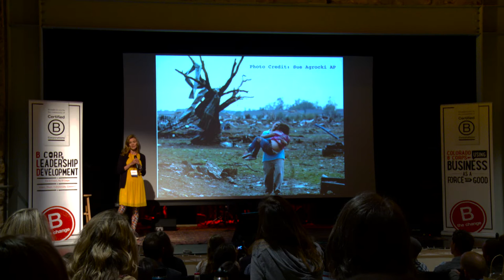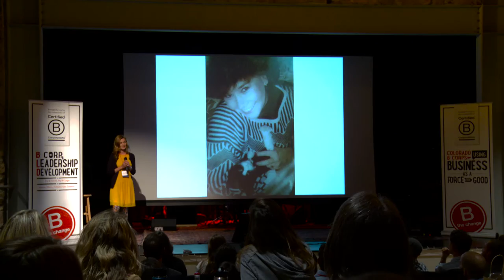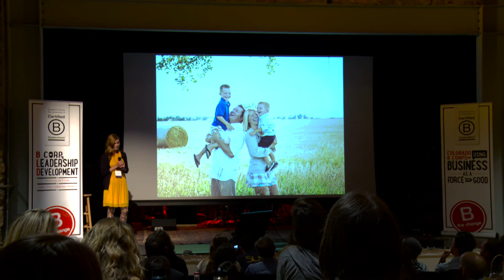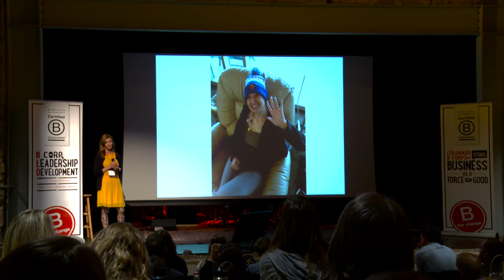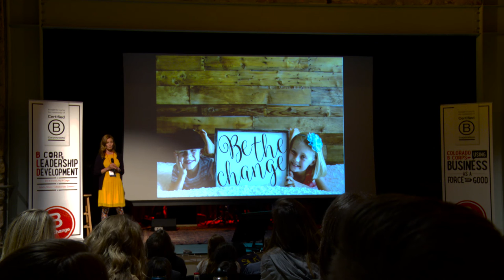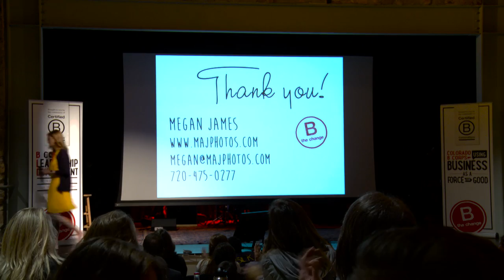Stories of Inspiration/Megan James of Megan A. James Photography/BLDCO